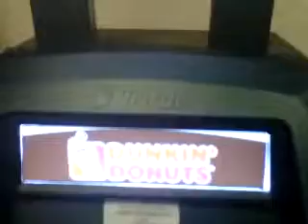DUNKIN DONUTS FRANCHISE ATM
This is a Franchise ATM for Dunkin Donuts at a United States location. These ATMs were branded through the facilitation of GMCH Capital Investments Limited, an investment bank headquartered in New York City.